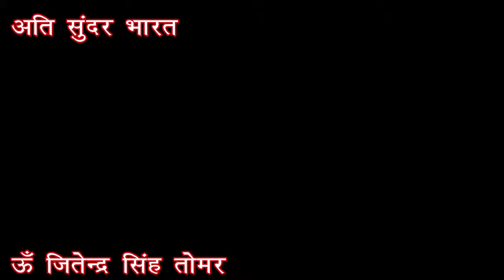Sawal par Baval सवाल पर बवाल Do Not laugh हास्य कवि तरूण जैमिनी जी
21st June 2018
हास्य कवि तरूण जैमिनी जी के हास्य रस का छोटा सा तोफा सवाल पर बवाल जा आपको अवश्य पसंद आयेगा।
Om Jitender Singh Tomar is providing you some important knowledge about the Religious places for free. This is the starting of our YouTube channel. Your response helps us to improve our quality. Please criticize our mistakes and help to grow this channel. This is free of cost for all. Please tell about our channel and help the others. You can question about your quarry’s, request for types of video. I and our team will try to satisfy you.
‘ऊँ जितेन्द्र सिंह तोमर’ अपने यात्रा संस्मरणों को एक सीरीज के रूप में आपके सामने ला रहें हैं। यह सीरीज आपको उस स्थान के बारे में जानने में सहायक होगी। मुझे आशा है कि आपको यह सीरीज पसंद आयेगी। यह हमारे यूटयूब चैनल की शुरूआत है। आपकी प्रतिक्रिया हमें हमारे चैनल को और अच्छा बनाने में सहयोग करेगी। कृपया हमारी गलतियों के लिए हमें क्रटीसाईज करना न भूलें। यदि आपके पास कोई प्रश्न हो तो आप हमसे पूछ सकते हैं। हम और हमारी टीम आपको संतुष्ट करने का प्रयास करेगी।

Maths Vinjeet Maths 002 Triangle and Reorganisation (Various Classes) (हिन्दी & English)